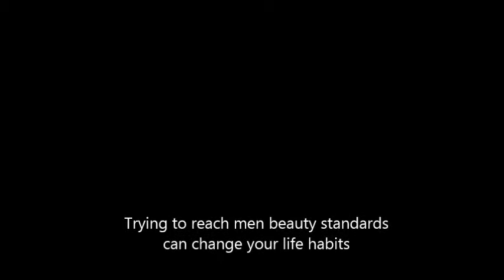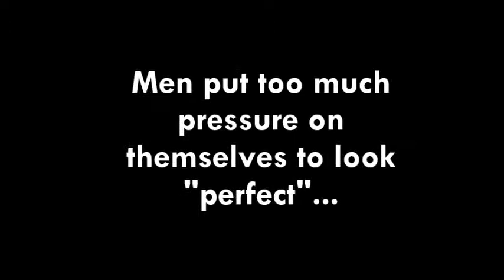Raising Awareness Video (Men Beauty Standards)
Raising Awareness Video on men beauty standards